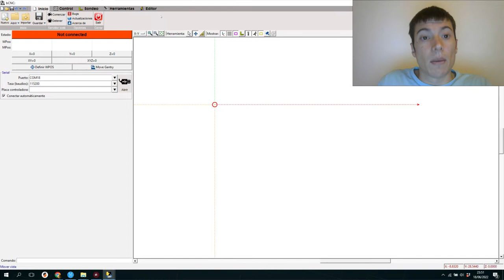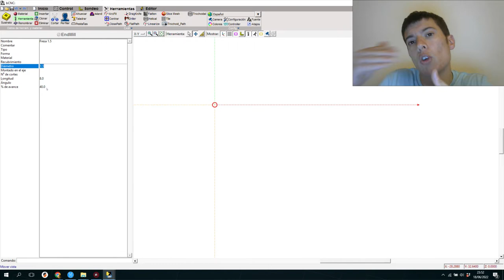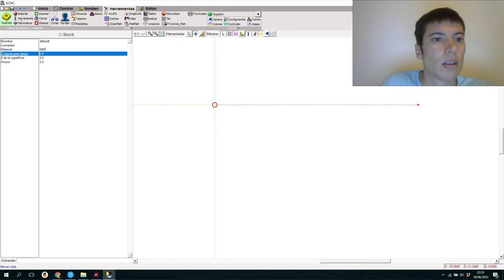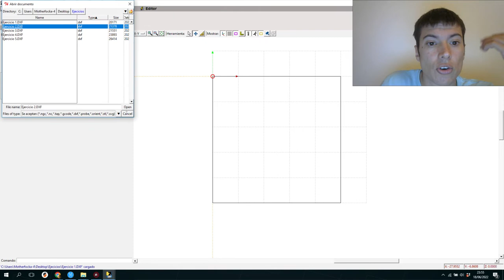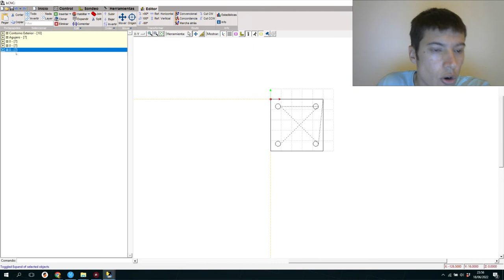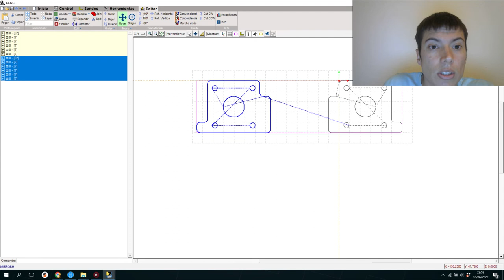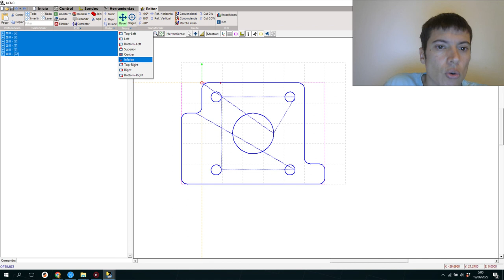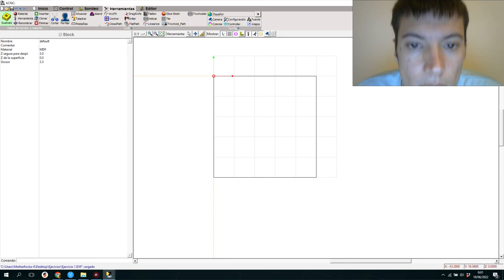Makergal - Cursos BCNC - Preparando el fichero DXF/SVG - CAP3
En este tercer capitulo veremos como preparar nuestros ficheros para poder cortarlos correctamente, como ordenar los distintos elementos del corte, como duplicar, simetrizar y rotar nuestros dibujos, etc